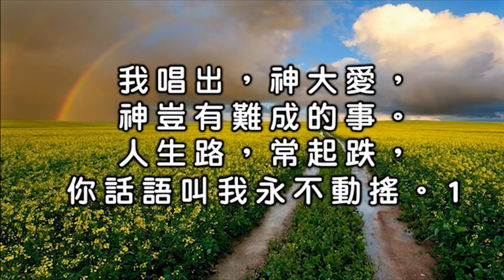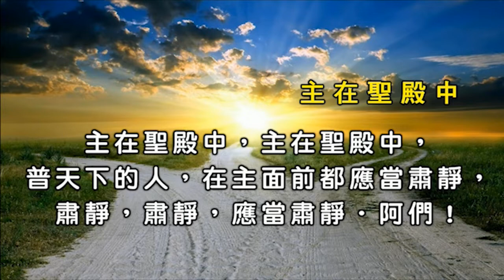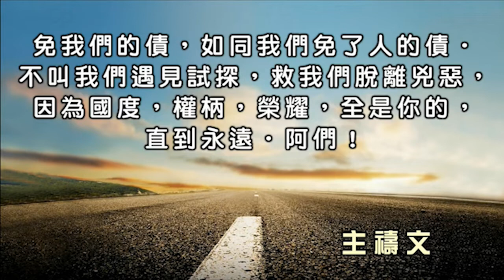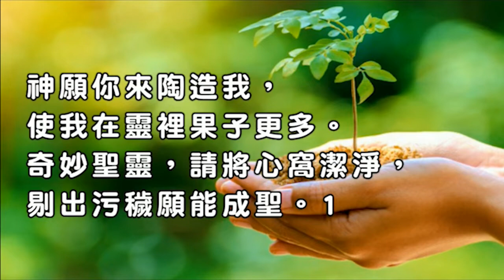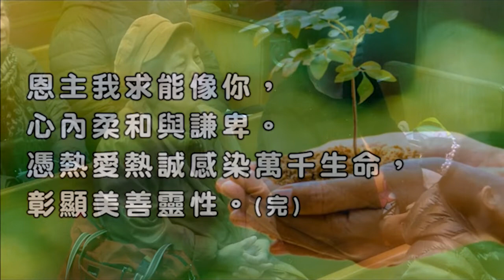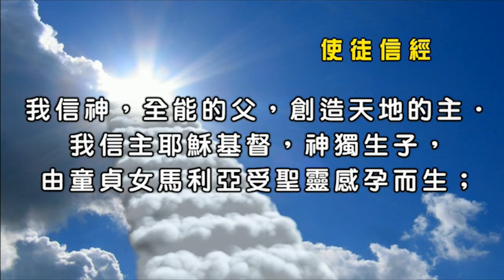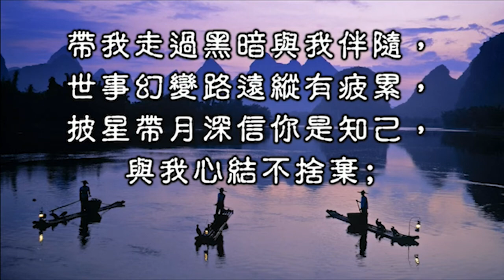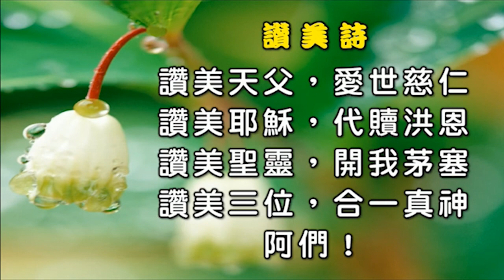Cantonese Worship 06-06-2021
Rev. Samuel Poon
Cornerstone Evangelical Baptist Church